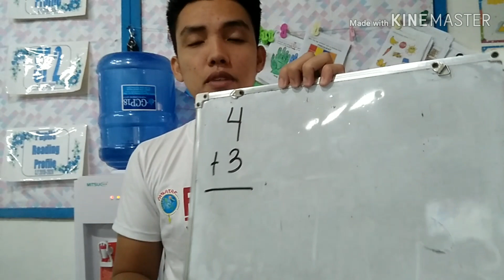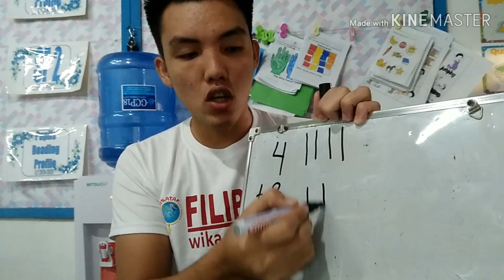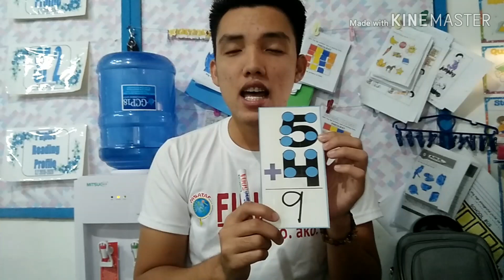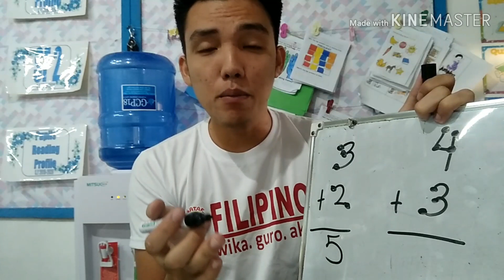Easiest and Fastest Way of Teaching Addition to Children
Sa tulong ng Touch Math ay mas mapapadali na ang pagtuturo ng Addition sa mga bata.

Sana po ay makatulong at sana naexplain ko ng maayos.

ps: Still learning how to properly edit.